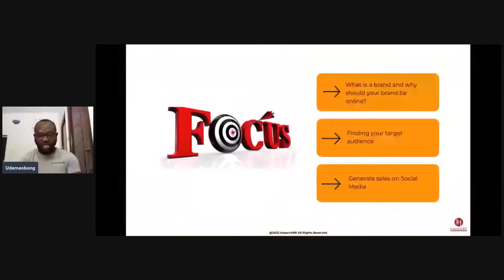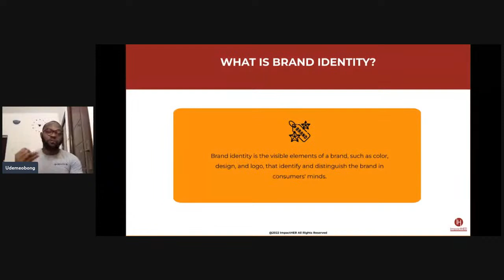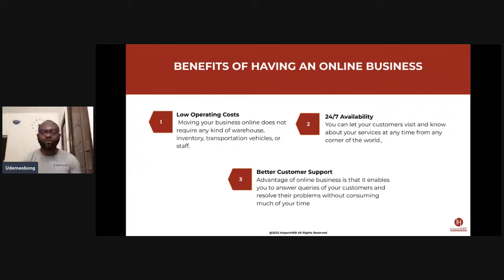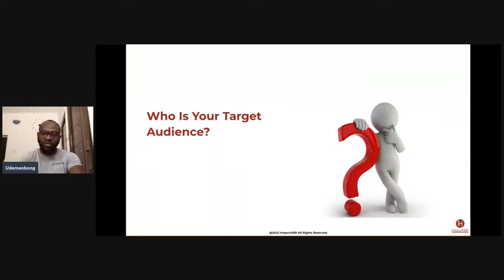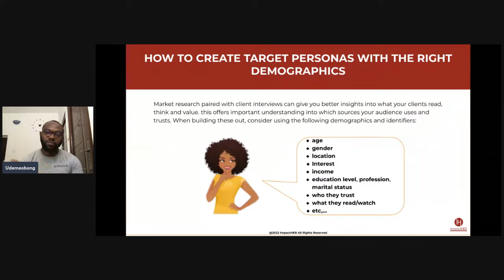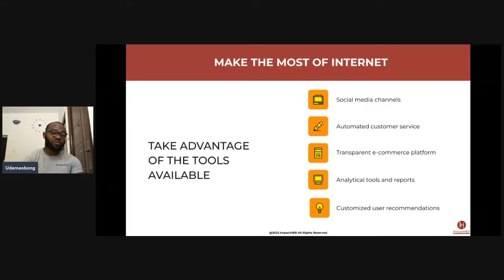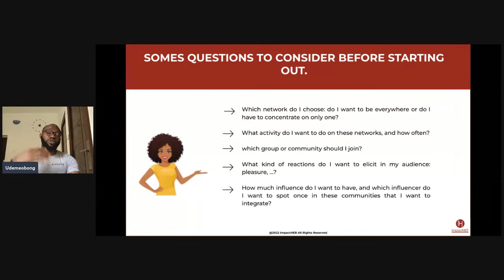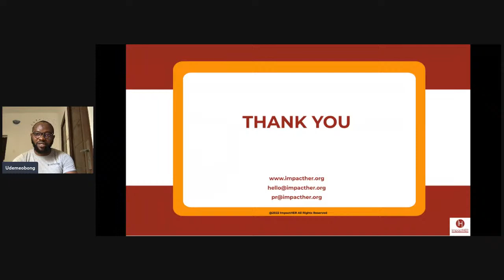IMH 001 ||Building a Reputable brand and Selling online|| 18-04-2023